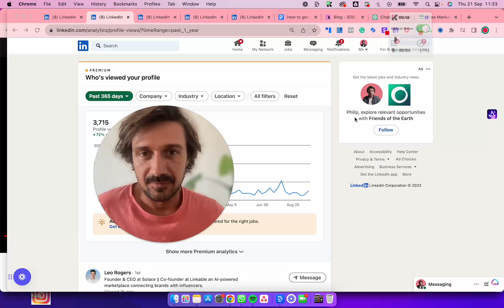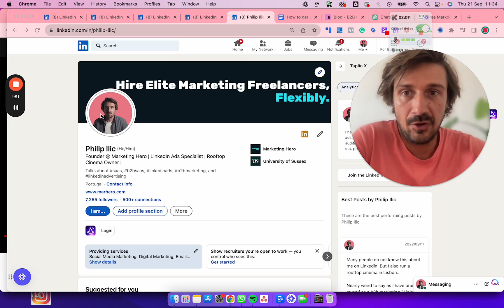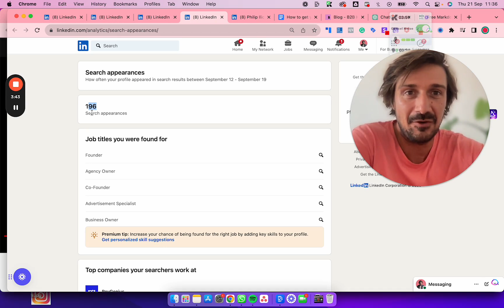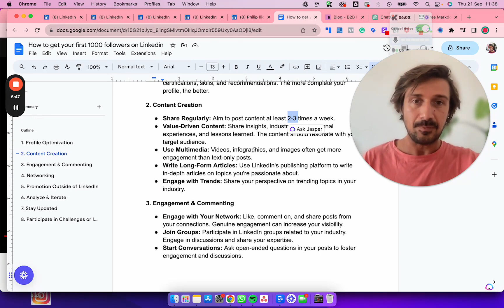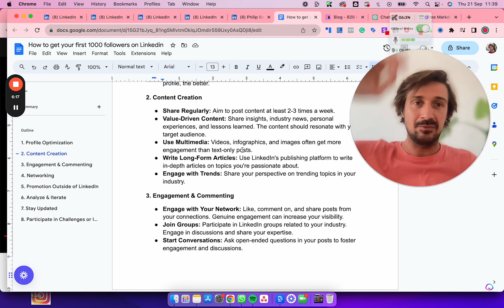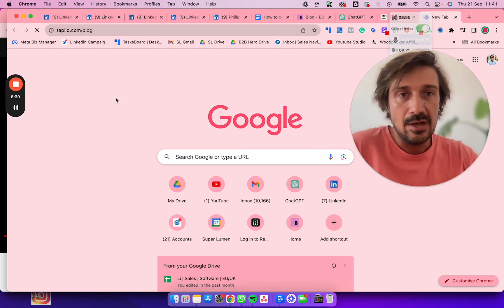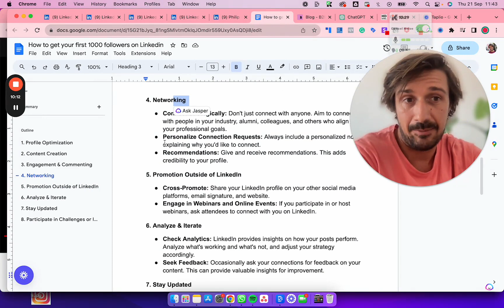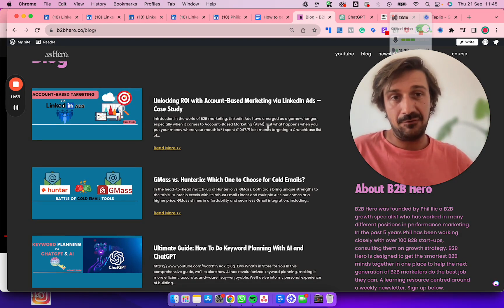How To Build a Personal Brand On Linkedin 2023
If you're new to LinkedIn and looking to grow your personal brand and gain your first 1000 followers, this video is for you. I'll show you the power of LinkedIn and how it can help you connect with potential clients and opportunities. We'll cover optimizing your profile, sharing engaging content, and the importance of engaging and commenting on other people's posts. I'll also share a secret strategy using Taplio to convert your engagement into meaningful connections. Get ready to take your LinkedIn presence to the next level!

00:00 Introduction
01:37 Optimizing Your Profile
04:00 Sharing Engaging Content
06:11 Engaging and Commenting
09:51 Promoting Outside of LinkedIn
10:29 Using Taplio to Convert